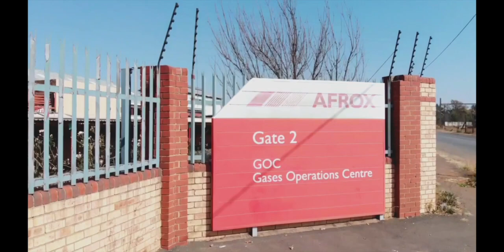THE GERMISTON- BEDFORDVIEW ECONOMIC POWERHOUSE!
THE MINING AND INDUSTRIAL CONTRIBUTION OF GERMISTON WAS INSTRUMENTAL TO THE GROWTH OF AFRICA AS A WHOLE...